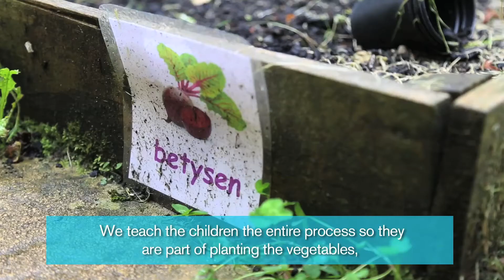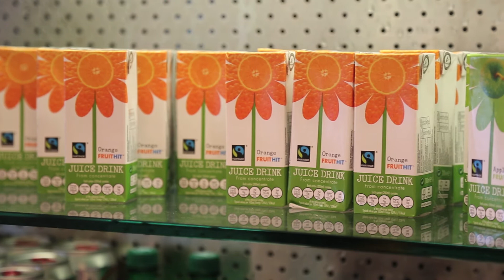UWTSD Food and Drink